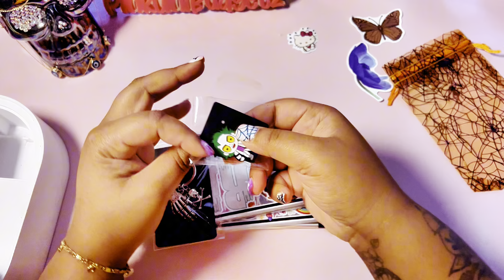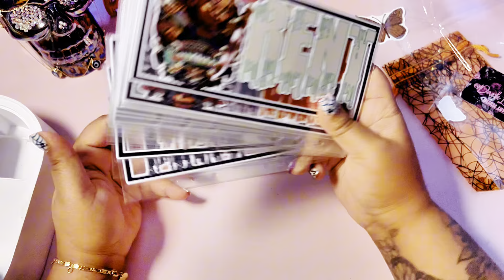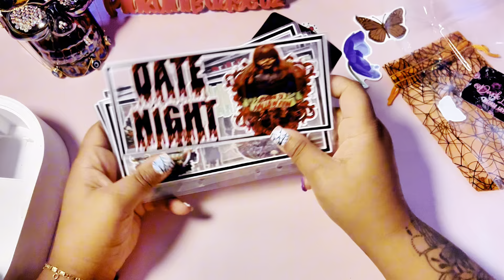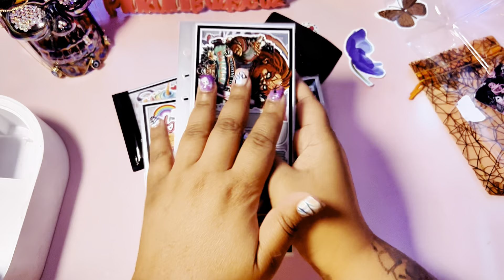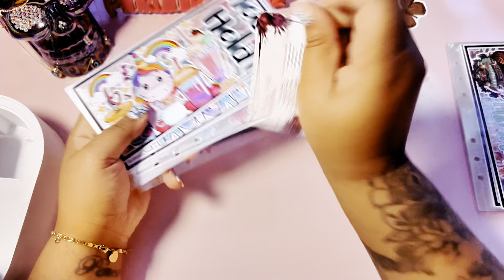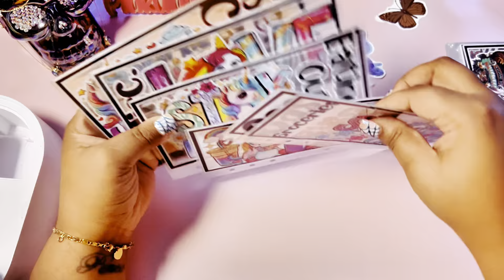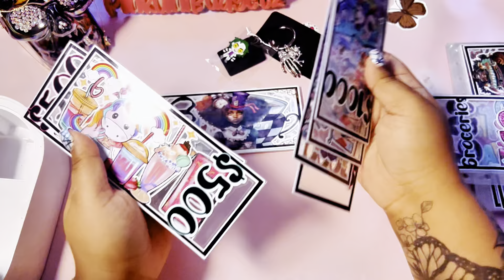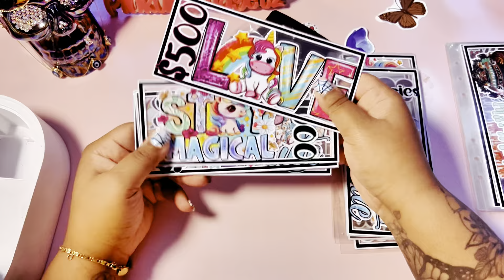New Cash Envelopes for Cash Wallet | Unboxing Oct 2023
Join the Unicorn Family!

 🌸Baddies and Budgets Link***

🌸 Dark Luvly Budgets

❤Its MissK Clear Envelopes

❤️Baddies and Budgets Savings Challenge Book

💕💕Baddie Under Construction Savings Challenges Bundle  link***

Link to this smell so good body butter. I love this stuff!!

Hey! Acorns makes it easy to save and invest. Join me and you'll get a free $5 investment! As a perk of referring users, I can get a reward too. Learn more and see terms here.

iPhone 13

What I used to edit:

LumaFusion App on my IPad Pro.

Ignore this, just tags and keywords